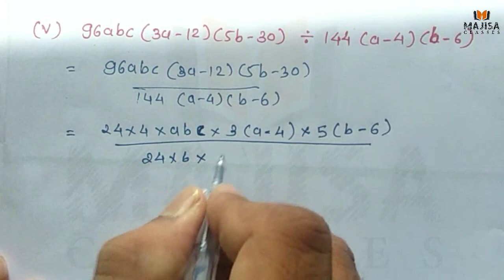ધોરણ 8 ગણિત પ્રકરણ 14 અવયવીકરણ સ્વાધ્યાય 14.3 ભાગ 11 | Std 8 Maths Chep 14 ex 14.3 Que 3 Part 11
Majisa Classes

ગણિત ધોરણ 8 પ્રકરણ 14 અવયવીકરણ સ્વાધ્યાય 14.2 Mathematics Standard 8 Chapter 14 Factorization Exercise 14.3
આ વિડીયોમાં આપણે ધોરણ 8 (નવો અભ્યાસક્રમ NCERT ) ગણિત પ્રકરણ 14 અવયવીકરણ સ્વાધ્યાય 14.3 ના પ્રશ્ન 3 શીખીશું.

00:58 સ્વાધ્યાય 14.3 પ્રશ્ન 3

Factorisation - Chapter 14 - Introduction - NCERT Class 8th Maths

ધોરણ 8 ગણિત પ્રકરણ 14 અવયવીકરણ
સ્વાધ્યાય 14.1 સંપૂર્ણ સોલ્યુશન

લોકડાઉનમાં વિધાર્થીઓ સુધી પહોંચાડો .

 મિત્રો, પેપર સોલ્યુશન માં કોઈ ભૂલ જણાયતો, comment કરી જરૂર જણાવજો, જેથી કરીને ભૂલ સુધારી શકાય.
 લોકડાઉન ના સમય માં વિધાર્થીઓ જોડે વધુ માં વધુ પહોંચાડો તેથી તે વિધાર્થીઓ સમજી શકે.

MajisaClasses,dhoran 8 assignment,dhoran 8 ganit guide,std8mathschapter14exercise14.1question3,std8mathschapter14,maths class 8 chapter 14 exercise 14.1,class 8 maths chapter 14 ex 14.1,maths ncert class 8 chapter 14 exercise 14.1,class 8 maths chapter 14 exercise 14.1 question 3,maths class 8 chapter 14 exercise 14.4,dhoran 8 ganit prakaran 14 avayavikaran savdhyay 14.1,dhoran 8 ganit prakaran 14 avayavikaran,std 8 maths chep 14 ex 14.1 que 3